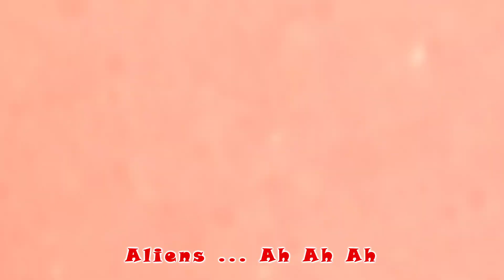Brother 👬 ❤️️ | Wonderful Songs | Coco Shark After School Club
"Brother" is a heartwarming and melodic children's song that celebrates the special bond between siblings. 👦👧

🎶 This song is a musical tribute to the enduring relationship between brothers, emphasizing the unique and protective role they often play in each other's lives. It showcases the shared adventures, laughter, and support that make sibling connections so precious. 🌟🤗

👬 Through catchy melodies and heartfelt lyrics, "Brother" captures the essence of a brotherly bond. It's a reminder of how siblings can be the ultimate companions, whether in play, in facing fears, or simply sharing life's joys and challenges. 🚴🌌

🌈 "Brother" is the perfect tune to celebrate the warmth and companionship that comes with having a brother. It's a joyful anthem for kids, reminding them of the trusted friend and protector they have in their sibling. 🎵🎉

Join us in celebrating the magic of brotherhood with this delightful song, a tribute to the special brothers who are always there to lend a hand and share adventures. 👦🎶👧💫
🌸🌸 Welcome to Momo School Theater Cartoon! 🌸🌸

🍓🍓 Welcome to Coco Shark After School Club 🍓🍓

🍎🍇🥑Let the music and laughter fill your day with endless joy!

Lyrics📚📚:
Brother, brother my backbone
Protecting me, is your only goal
Repairing my toys
Fighting off my ghosts
And singing out with me
Songs full of noise
Helping me to bike
Playing at night
And buying out for me
Everything I like!
And always there to scare me
Cause that's what you do!
Always there for me
The best there'll ever be
And I'll always be with you
It's totally true!

⭐ About Coco Shark After School Club ⭐
"Coco Shark After School Club" is a vibrant and imaginative channel dedicated to providing young children with an exciting and educational experience. 🌟👶
🎈 Our channel is a captivating world of colors, creativity, and learning, designed to engage preschoolers and kindle their curiosity.
🌈 Through playful and educational content, we introduce children to a variety of subjects, from numbers and letters to shapes and colors.🎉 Join us at "Coco Shark After School Club" for a world of entertainment, exploration, and early childhood education. Let the fun and learning begin! 🌠📚🎨